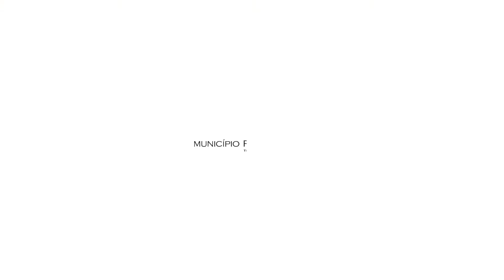Spot da IV Feira da Educação, Ciência e Tecnologia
«IV Feira da Educação, Ciência e Tecnologia»

Educação, Ciência e Tecnologia: Supõe-se, em plena sociedade da informação, que uma existe em função da outra.

Instrumentais para a geração mais jovem, as últimas novidades tecnológicas no mercado estão patentes ao Pavilhão de Feiras e Exposições, de 12 a 15 de março.

A feira que pretende dar a conhecer os melhores projetos pedagógicos dinamizados pelos Agrupamentos de Escolas limianos, permite que os mais jovens construam as suas próprias visões de futuro, criando uma dinâmica que lhes propõe várias perspetivas de reflexão, no que diz respeito à Educação, Ciência e Tecnologia.

Dando a conhecer a oferta ao nível dos Cursos Profissionais e do Ensino Superior, promovem-se workshops, oficinas experimentais, e outras atividades que se propõe cativar gerações.